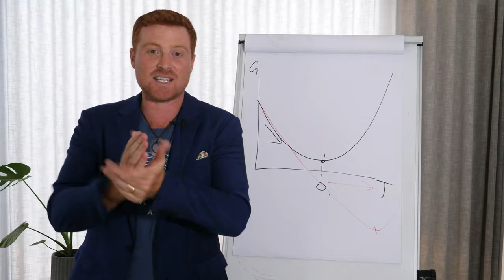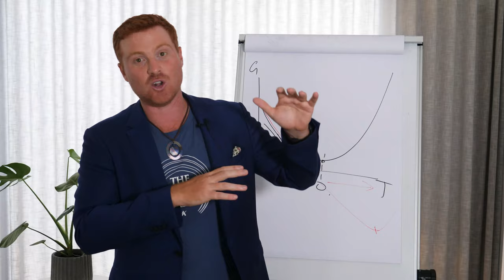Superconscious Creation Principle # 8 - Gender (8 of 12)